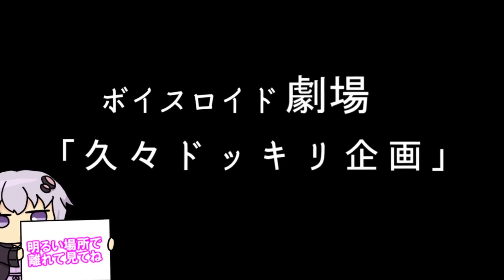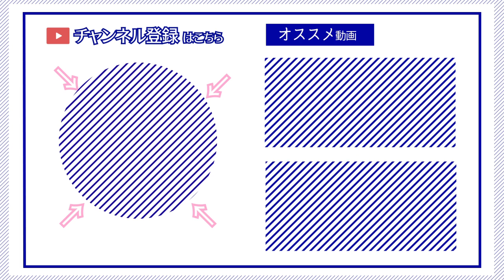【ゆかり先生劇場】ショートコント『久々ドッキリ企画』（VOICEROID劇場）